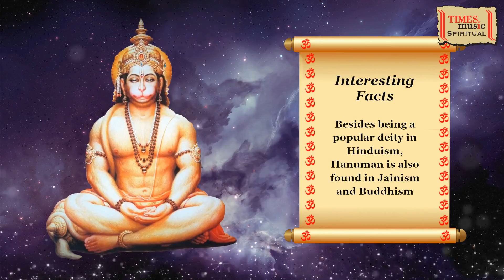Hanumant Dwadash Mantra | Hanuman Pooja | Rattan Mohan Sharma | Times Music Spiritual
Track - Hanumant Dwadash Mantra
Album - Hanuman Raksha Kavach
Singer - Rattan Mohan Sharma
Composer - Rattan Mohan Sharma
Lyrics - Traditional